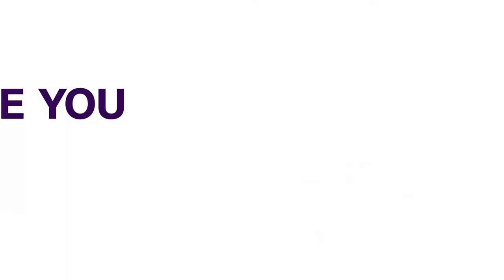Ohakim Vs Amuchinwa: Women Protest Halts Court Sitting | NEWS NOW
The legal battle between the former governor of Imo State, Ikedi Ohakim, and an Abuja-based businesswoman, Chinyenre Amuchinwa was halted Wednesday as protests by some group of women stopped the court sittings earlier scheduled for the day.